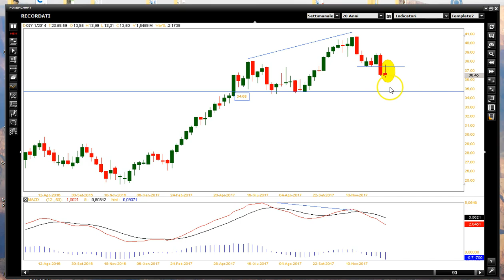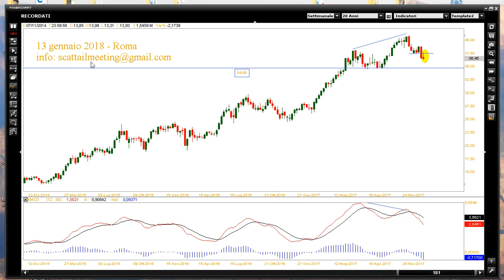RECORDATI, TREND PRIMARIO LONG !